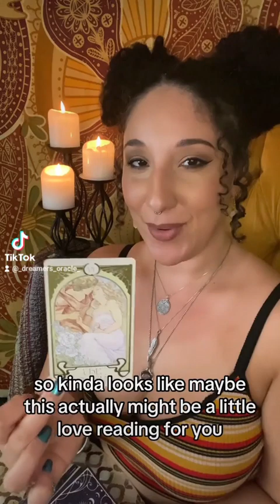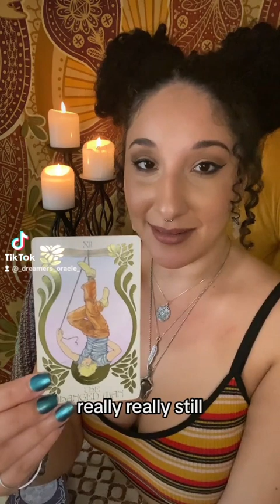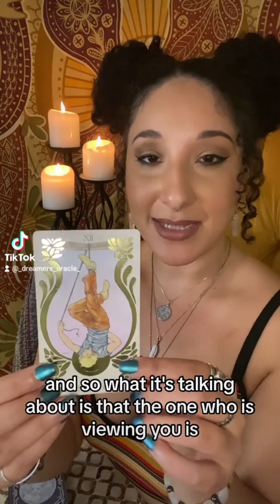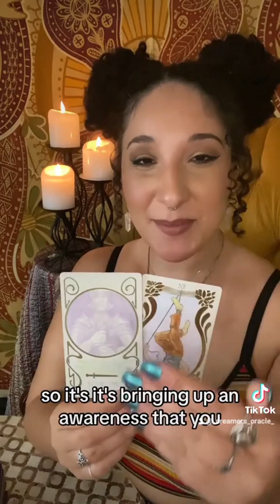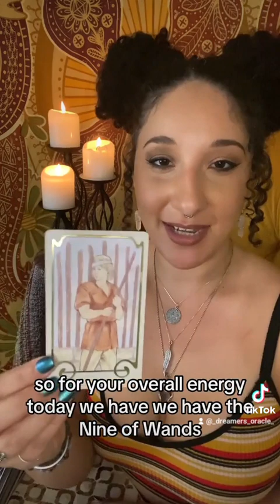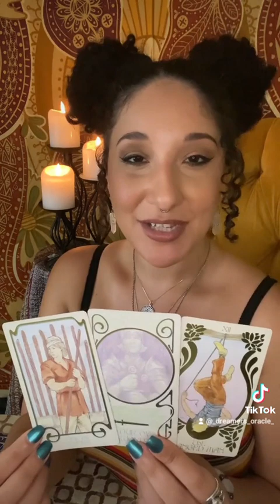Daily Message | Becoming a Muse | November 17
All of my readings are timeless. So if the message found you and resonated, then it is yours at the time in which you found it. Although the messages have been categorized by zodiac signs, a thread of fate exists between each reading. Thus, all the readings, no matter the sign, are yours to witness and claim.